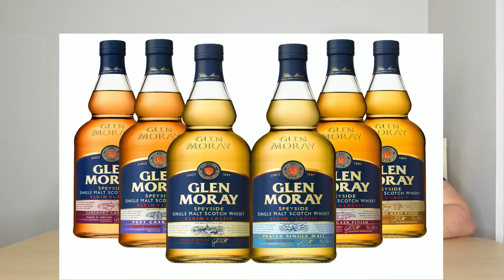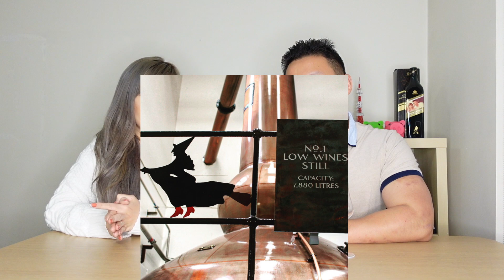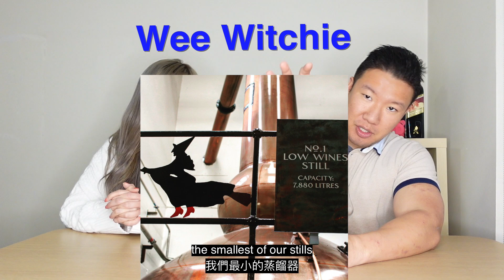「慕赫12年 開箱測評」被女巫施過魔法的威士忌 慕赫 12年單一麥芽威士忌 Mortlach 12 YO Single Malt Scotch Whisky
本期節目,我們為大家開箱測評 Mortlach 12 Years Old 'The Wee Witchie' Single Malt Whisky! 這款具有''達芙鎮野獸''美譽的威士忌, 味道是否如其名狂野奔放呢?

APPEARANCE
Full Amber.

BODY
Medium to full-bodied mouth texture.

NOSE
Rich and deep. A balance of oak and sandalwood. Light spice, charred toffee and red berries.

PALATE
Sweet and spicy. Notes of demerara sugar, dark chocolate, cherry jam, light tobacco. Classic characteristics of Mortlach meatiness.

FINISH
Smooth and dry, with a palate of bitter plum.